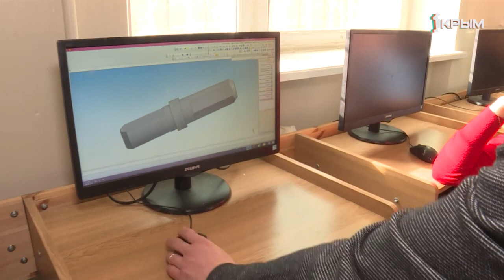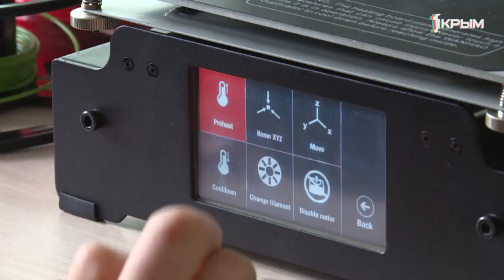Преподаватели КФУ дают уроки будущим абитуриентам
Школа юного фермера и технолога, 3D моделирование: преподаватели Академии биоресурсов и природопользования КФУ имени Вернадского дают уроки будущим абитуриентам.